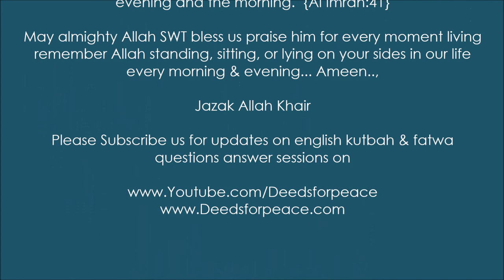On Remembrance of Allah the Almighty by Sheikh Mohammed Al Kobaisi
On Remembrance of Allah the Almighty

Speaker: Sheikh Mohammed Al Kobaisi
on 13th May 2016, Shaaban 6,1437
at Masjid Tamim Al Dari, Muhaisnah 4, Dubai